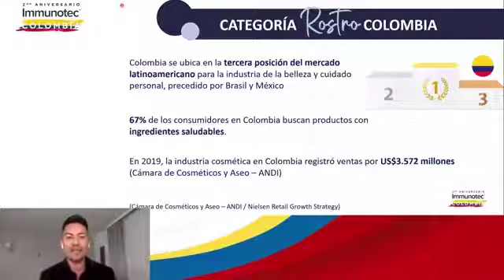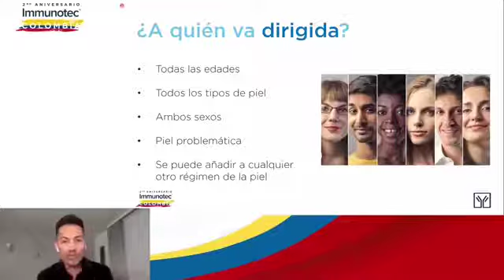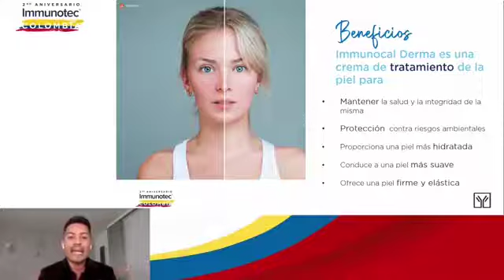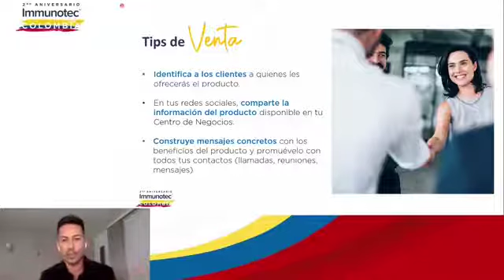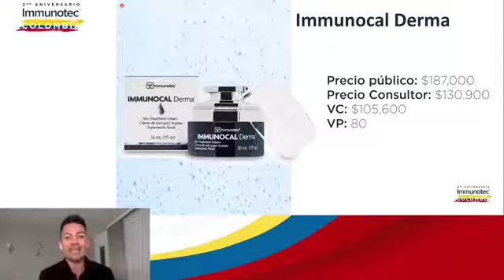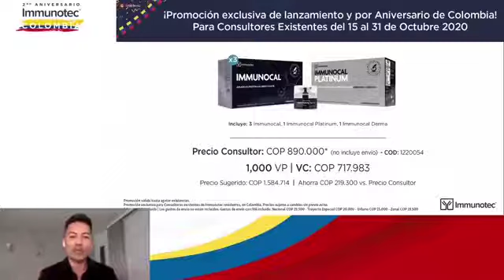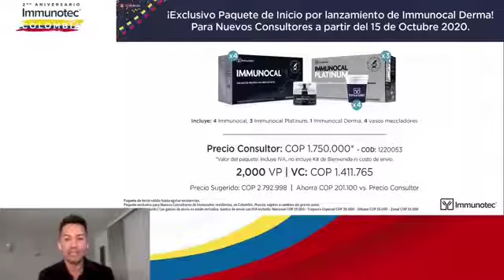David del toro (Platino) 2do Aniversario Immunotec Colombia